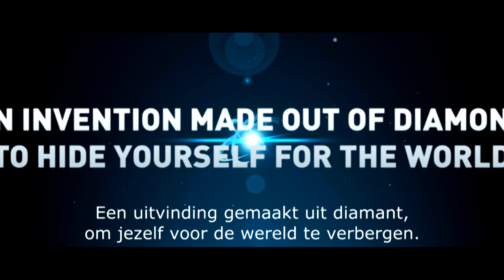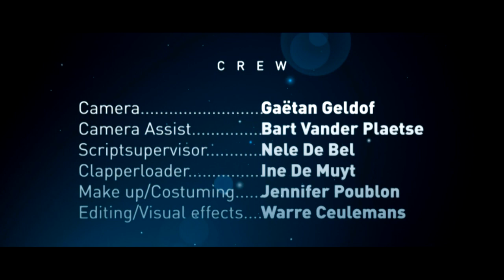The star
A scifi/action short about a school with a project...